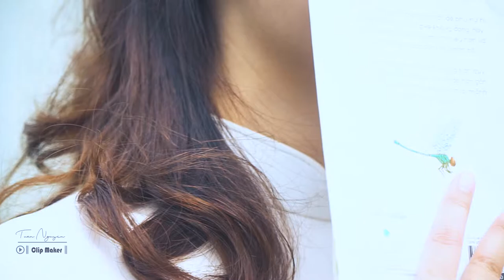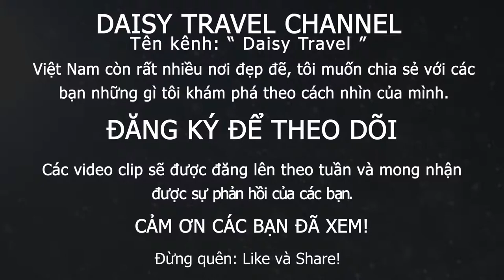Làm con gái cười-Con gái cười như thế nào là đẹp |Daisy Travel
Để làm cho một cô gái cười thật khó, chắc hẳn các bạn đã nghĩ ra nhiều kế. Bản thân con gái họ cũng tìm hiểu làm thế nào để cười cho thật đẹp, duyên dáng cơ mà. Hãy cũng mình đi đến một mẹo sau đây:

Đó là rủ cô nàng đi quay phim chụp ảnh, đây là cách dễ nhất để lấy được nụ cười tự nhiên của con gái.
Cảm ơn các bạn đã theo dõi, tiện tay Like và Sub giúp mình nha!